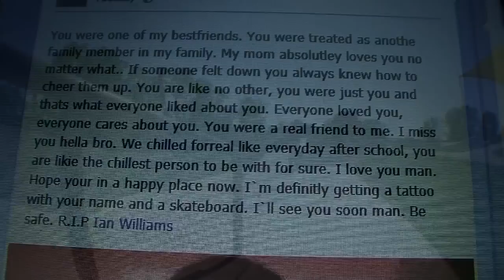R.I.P. Ian Williams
Goodbye Ian Williams